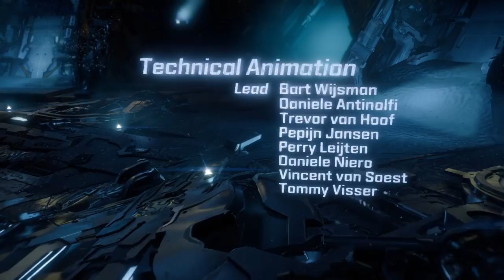Horizon Zero Dawn - Final [Uma Nova Extinção] - PS4